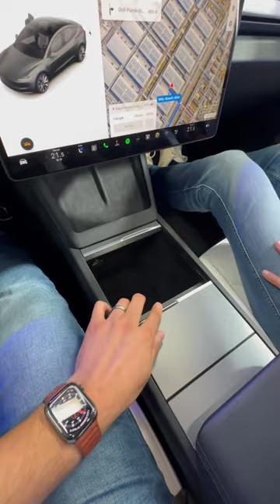Así es el interior del NUEVO